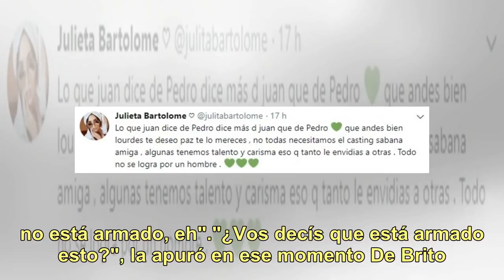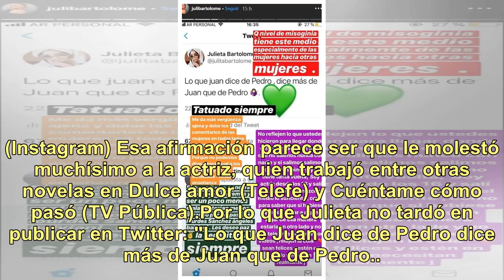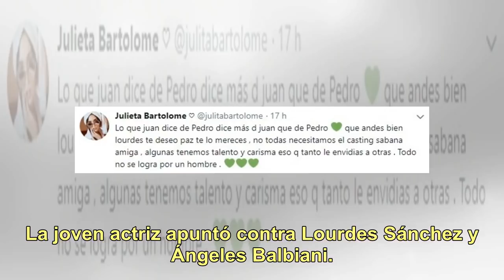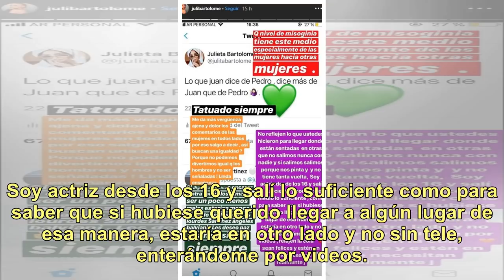Julieta Bartolomé contra Lourdes Sánchez: "Algunas tenemos talento y carisma"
Las fotos que aparecieron este fin de semana de Federico Bal (29) a los besos en Mar del Plata con Julieta Bartolomé generaron todo tipo de repercusiones. En primer lugar, muchos usuarios de Instagram y Twitter cuestionaron a la joven actriz por haber besado al ex novio de su "amiga", por Barbie Vél...